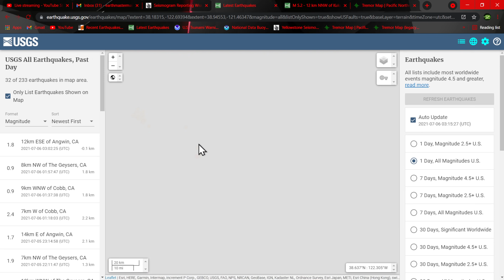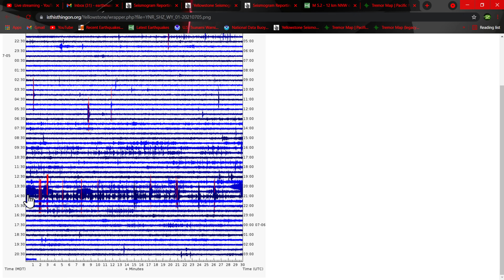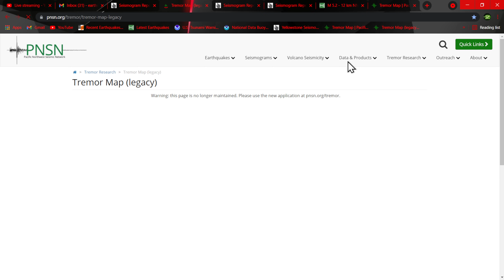5.2 Earthquake Hawaii..... 3.6 Earthquake Ridgecrest Ca Earthquake update 7/5/2021